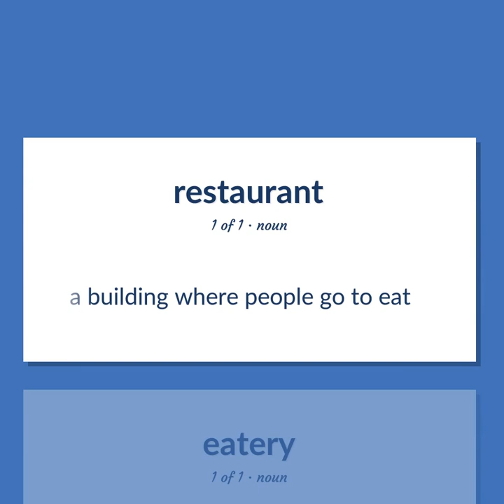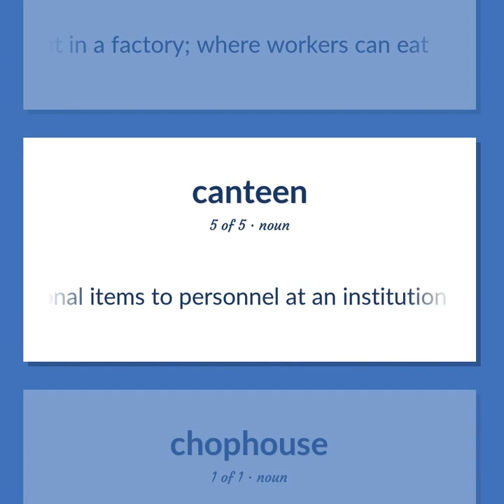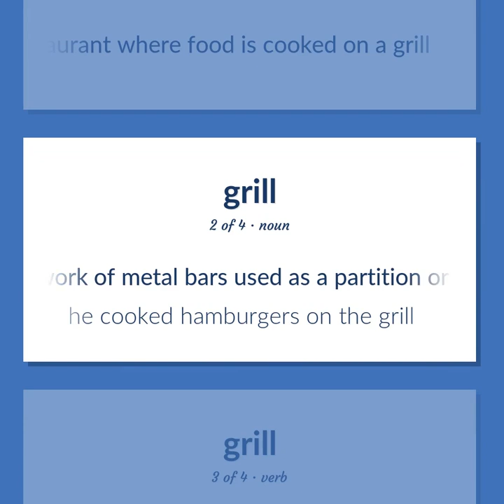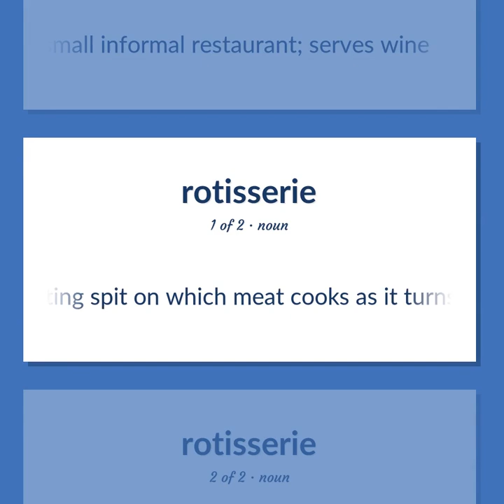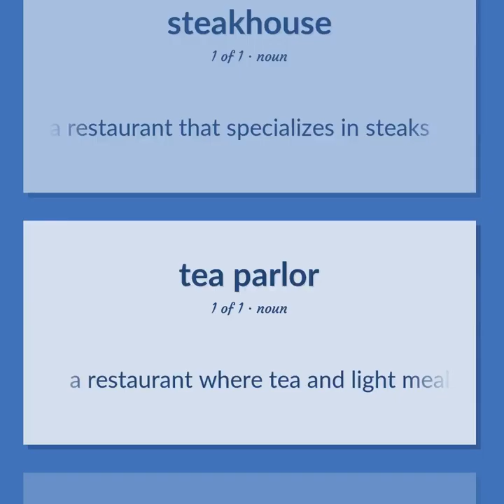Restaurants - 44 English Vocabulary Flashcards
RESTAURANTS meaning. Following our free educational materials, you learn English in a great way with ease and efficiency.